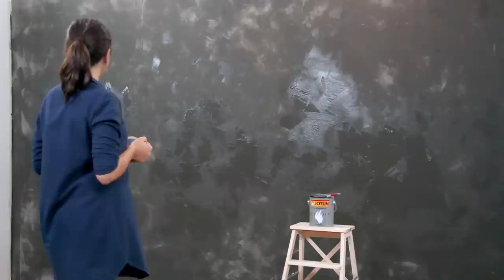Jotun Boya ile Dört Kolay Adımda Yeni Bir Mekan Yaratın!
Fenomastic Güzel Evim serisi, yeni ürünü Fenomastic Güzel Evim Mineral ile benzersiz bir renk deneyimi sunuyor! Ham ve mat görünüm doğal dokuyla buluşarak çok özel bir deneyim yaşatıyor.  Dingin bir yaşama duyduğumuz özlemden yola çıkarak hazırladığımız Fenomastic Güzel Evim Mineral, gösterişten uzak bir güzellik sunuyor. Bize her zaman ilham kaynağı olan doğanın huzuru, basit fırça darbeleriyle oluşan doğal, yumuşak ve mat bir görünümle mekanlara taşınıyor.